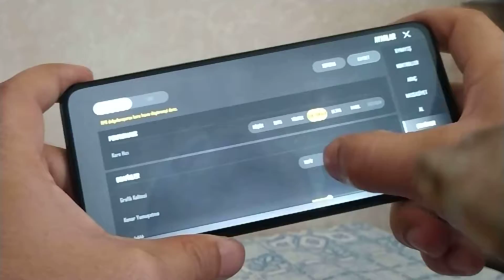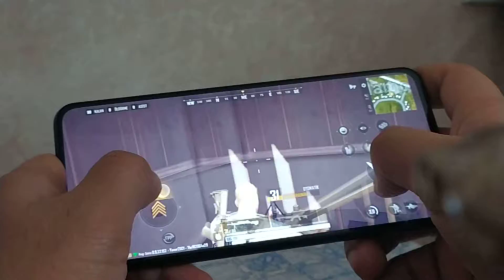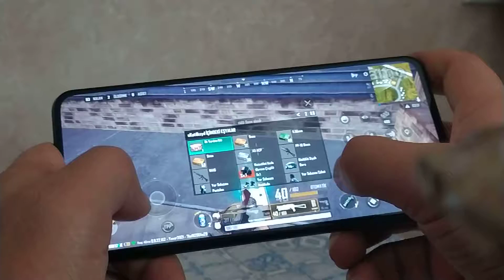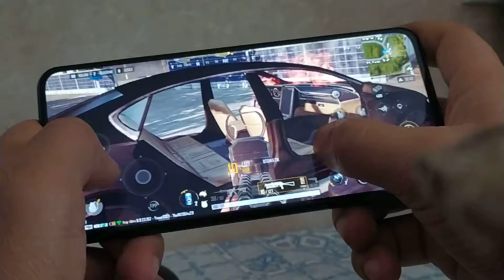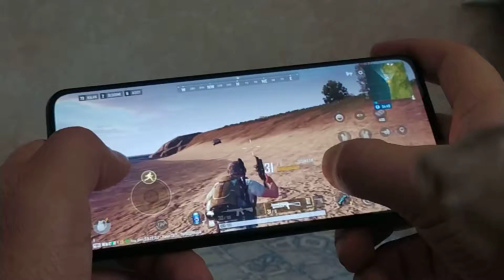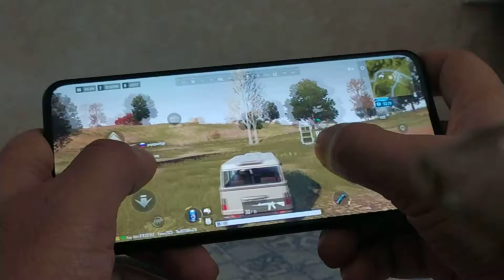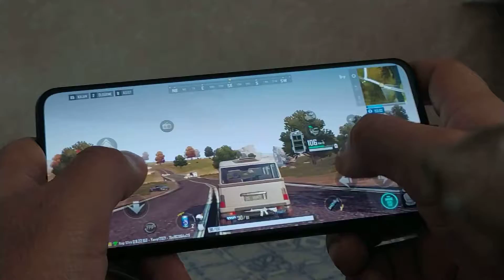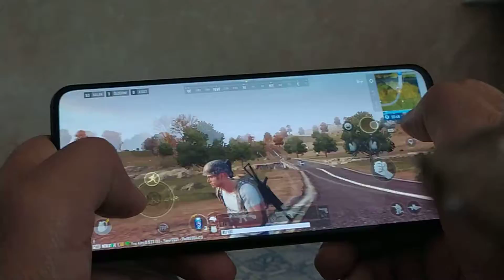Mi 11 Lite Pubg New State Ultra Graphic Test-Azerbaycan Mobil Oyun Testleri